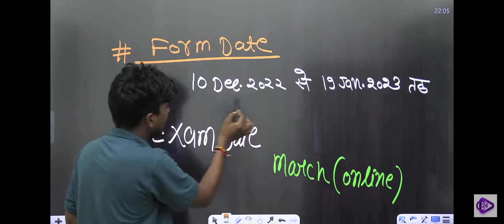खुशखबरी 😍 आ गई सबसे बड़ी भर्ती। 50000+पद class24up mathsbybobbysir sscgdnewvacancy 2022-23